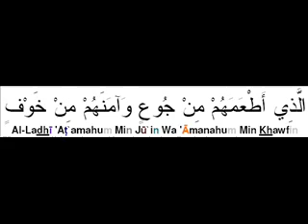sourate 106 arabe phonétique tajwid